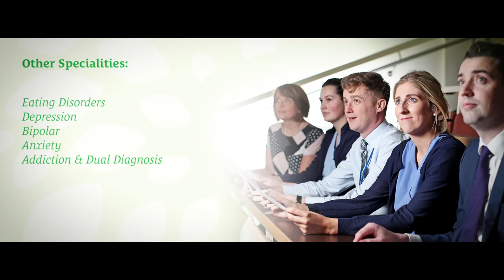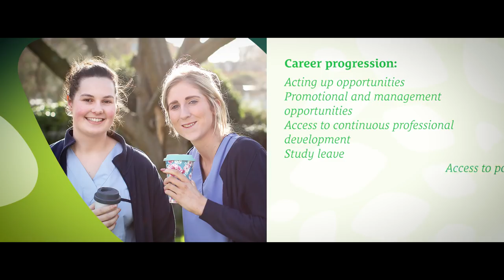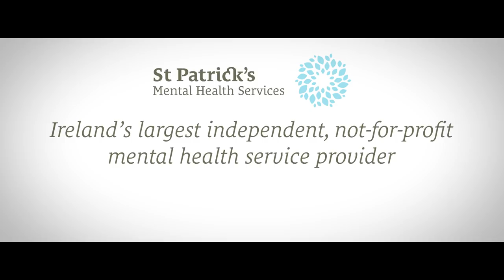Join a dynamic nursing team delivering a quality mental healthcare service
At St Patrick’s Mental Health Services, we recognise that nurses are at the core of delivering a quality mentalhealth service, so in turn we offer nurses a rewarding career with exciting opportunities for progression.